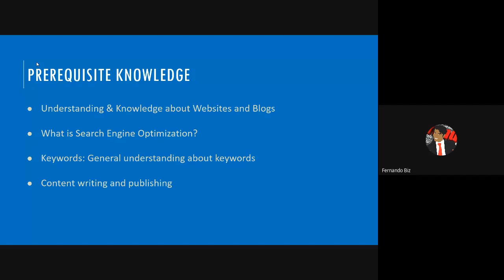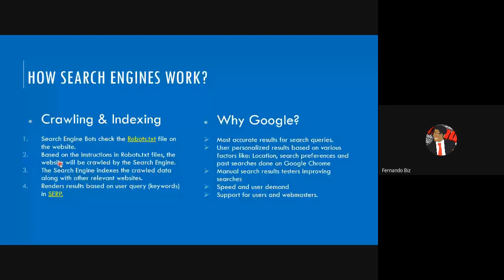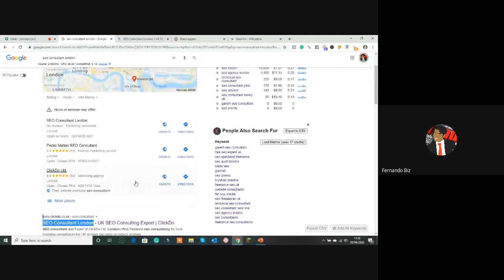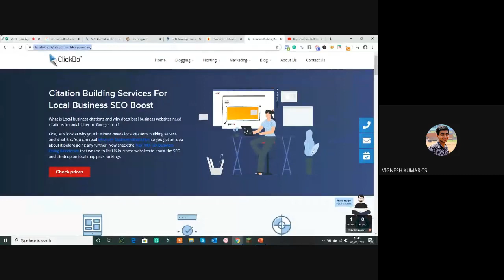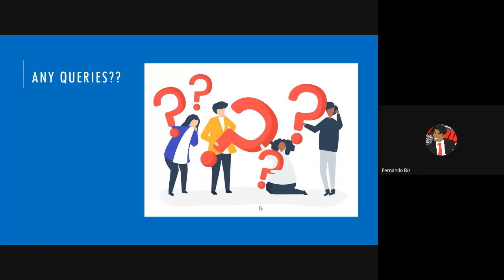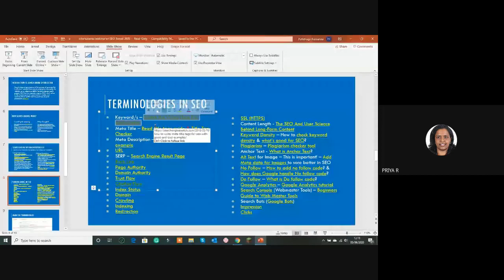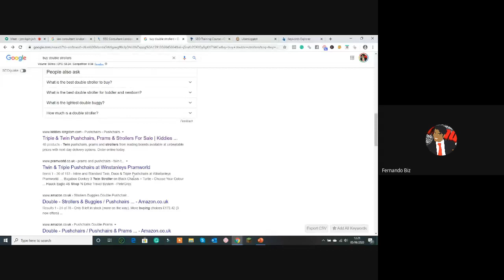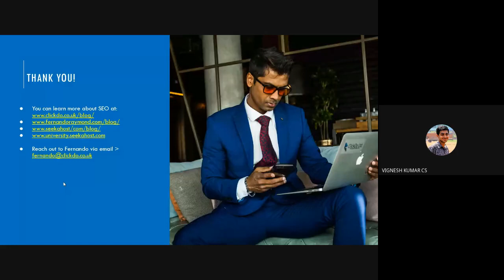International Webinar on SEO Trends 2020 at Bannari Amman Institute of Technology Online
International Webinar on SEO Trends 2020 I did for the student at Bannari Amman Institute of Technology Online via Google meet.